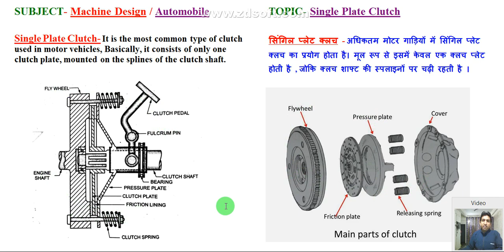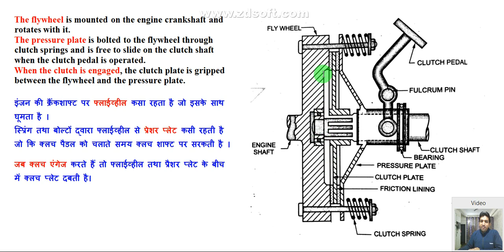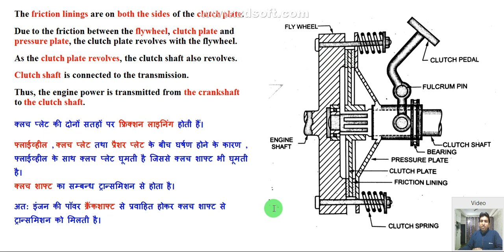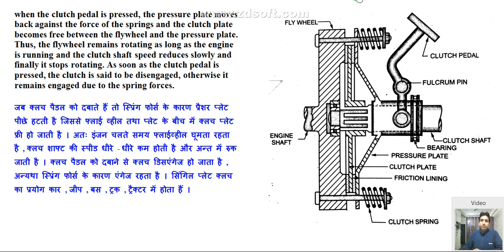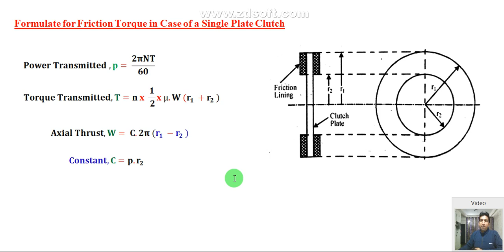single plate clutch in hindi, single plate clutch working, working of single plate clutch